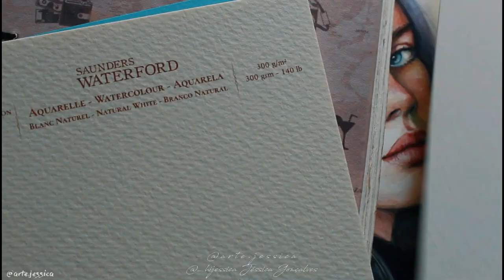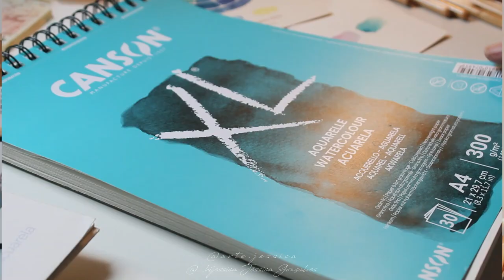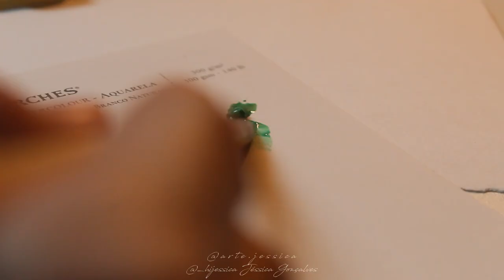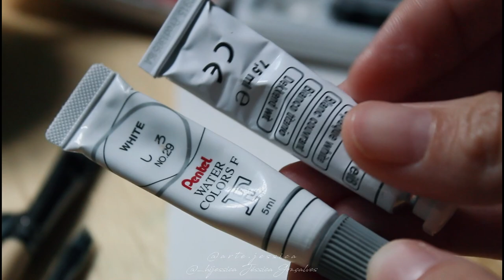7 SEGREDOS DOS GRANDES AQUARELISTAS - Quais são os SEGREDOS por trás da Aquarela? 🎨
7 SEGREDOS DOS GRANDES AQUARELISTAS - Quais são os SEGREDOS por trás da Aquarela?

Olá pessoal, nesse vídeo vou revelar 7 Segredos que os grandes aquarelistas usam por trás das suas pinturas em aquarelas, táticas simples, porém quando aplicadas de modo pensado, fazem muita diferença no resultado final das pinturas.

MATERIAIS ARTISTICOS :
- Papel Canson Montval Grain Fin 100% celulose 300g:

pintura em aquarela, pintura em tela, esboços de desenhos,